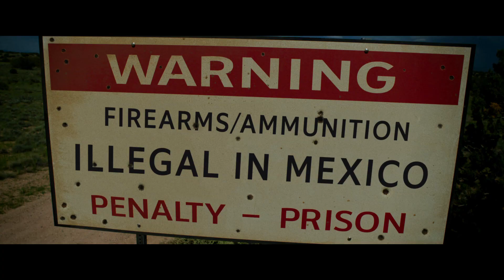LOVE LIES BLEEDING screens at MOCAD on May 15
Join us at MOCAD for director Rose Glass' electric new love story, LOVE LIES BLEEDING. Reclusive gym manager Lou (Kristen Stewart) falls hard for Jackie (Katy O'Brian), an ambitious bodybuilder headed through town to Vegas to pursue her dream. But their love ignites violence, pulling them deep into the web of Lou's criminal family.

Doors at 5:30, film at 6:30 p.m.